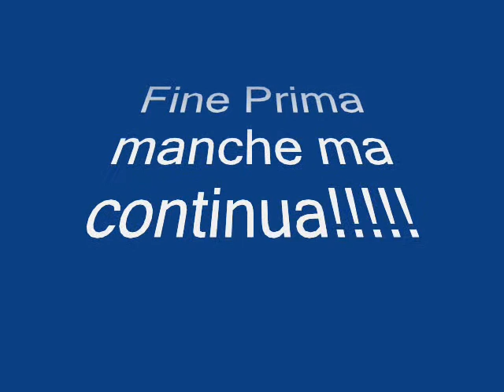Sidecarcross Ceriano 20 09 09 1° manche 2° parte